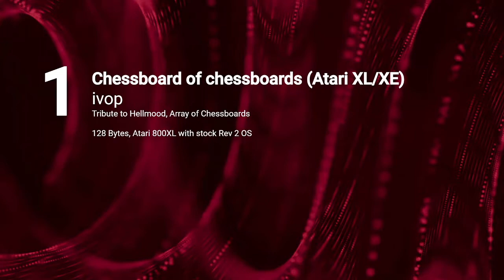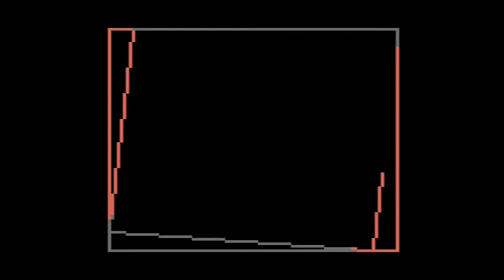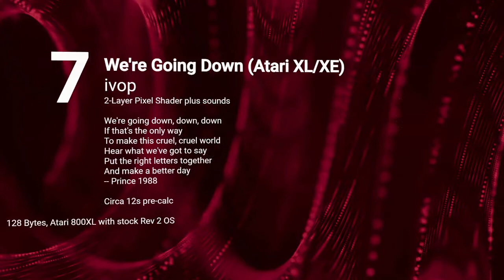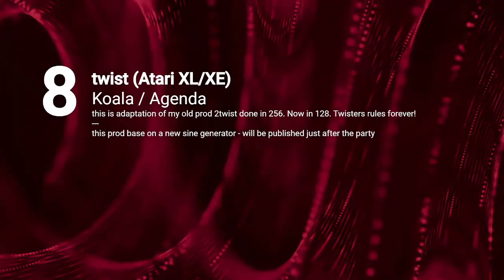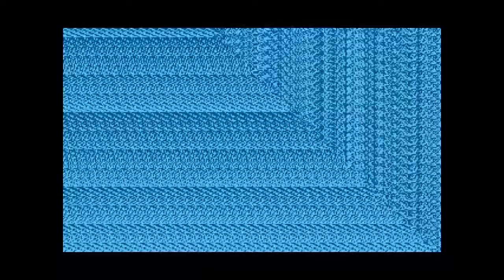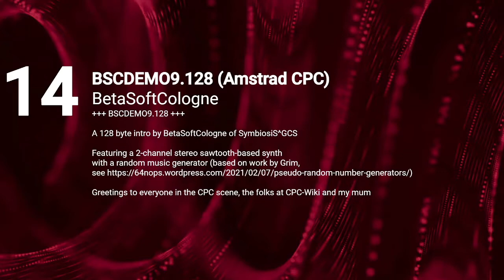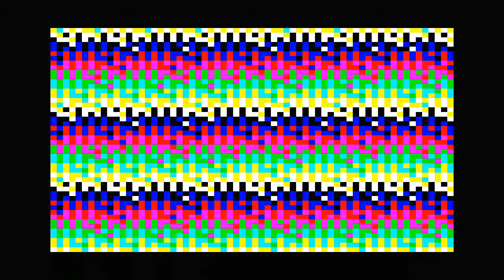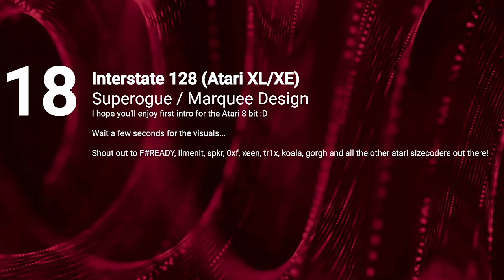Lovebyte 2022 Competition - Oldschool 128 Byte Intro